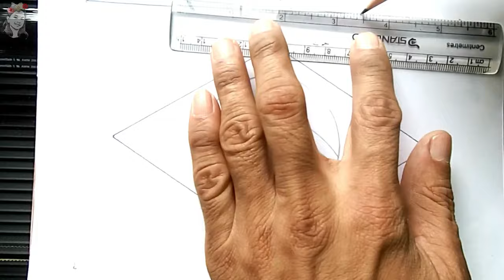Brazil Flag Drawing Easy - How to Draw Brazil Flag/National Flag of Brazil - Brazilian flag drawing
All this tutorial is about Brazil flag drawing or how to draw Brazil flag. Learn, how to draw national flag of Brazil or Brazil flag drawing easy method. Brazilian flag drawing is really easy. So you must know how to draw Brazil flag step by step. On the eve of Fifa world cup 2022 in Qatar you can draw this flag. Maybe you're a supporter or not. As an artist, you can practice this. So why are you late, have a peper, pencil, eraser, some colour pencil and sketch pens. Do as I did, that's it.